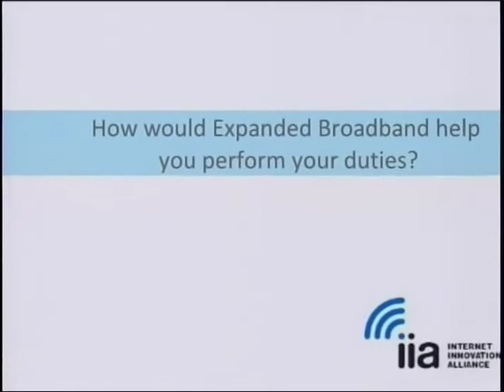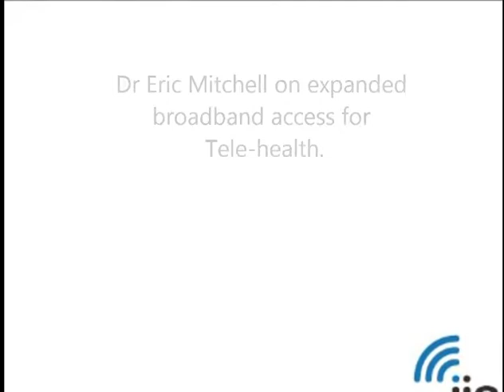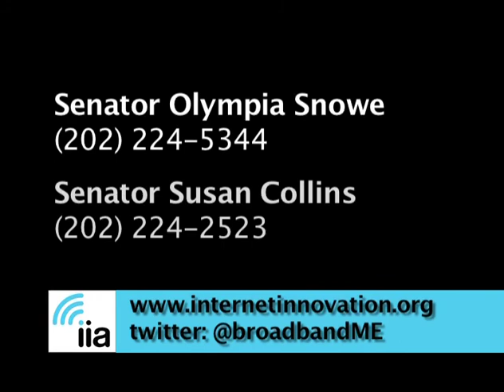Former Congressman Rick Boucher Talks about the Benefits of Expanding Broadband Access in Maine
Former Congressman Rick Boucher in an interview with Carol Westin talks about his first hand experience of the economic benefits of expanded broadband access for rural communities.